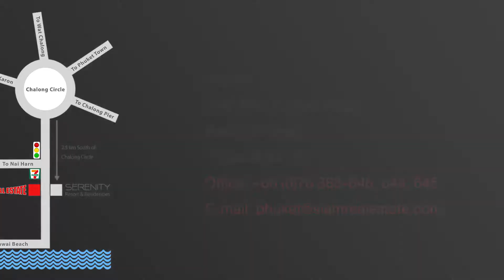Family Pool Villa in Rawai for Sale only 200 meters to the Sea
Beautiful and spacious L-shaped villa with private pool for sale near the beach in Rawai. Just perfect for permanent residency or for investment.

Only 200 meters from the sea this house has 140 sqm of living space with a modern design. Open concept with large kitchen and living room opening up to the pool area. The swimming pool is a large 4 m x 8m nestled between two large decks.

The villa is built on a large 450 sqm land plot, giving you the opportunity to add extra living space. There are already three large bedrooms, two of which have ensuite bathrooms. Located on a hill, you can build yourself a second floor deck to admire the view of the east coast.

The home was built by Scandinavian architecture. Furniture is included and the pool was completely re-done two years ago and has a 25 year guarantee. In addition there is a big storage area under the house.

Located in Rawai, near an international school, many convenience stores, 3 minute drive to Rawai Pier and its famous seafood restaurants. It is also a 7 minute drove to Makro and Tesco.

Not isolated but far enough from the main road to remain quiet at all times. The villa was never rented and is in excellent condition.

Look no further for Thailand property and real estate with over 4,000 property listings, new property developments, houses, villas, condos, apartments, land plots and long term and holiday villa rentals in Phuket, Bangkok, Pattaya, Hua Hin, Koh Samui, Krabi and Chiang Mai.